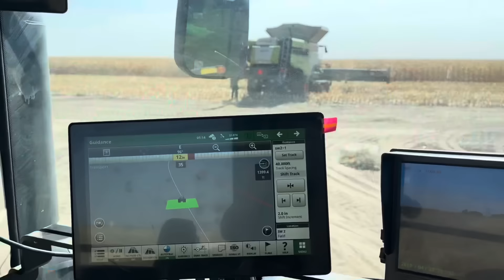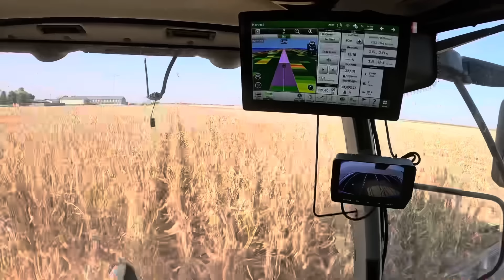It’s the Last. Day. | #8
Again thank y’all SO MUCH for being here whether you’ve started following since 1000 followers or recently I appreciate it more than you know. Your positivity pushes me to keep doing this and being PASSIONATE about it. I see all of y’all. Remember to make sure you’re following the right accounts. The scammers have been running rampant and FB especially doesn’t do anything about it so all we can do it block, document, and ignore them. I will NEVER private message you and ask for money or gift cards. lol that’s ridiculous! Down below are all the links to my real accounts and don’t get scammed y’all🤍

I do NOT have any text apps and I will not reach out to you for anything. Thanks.